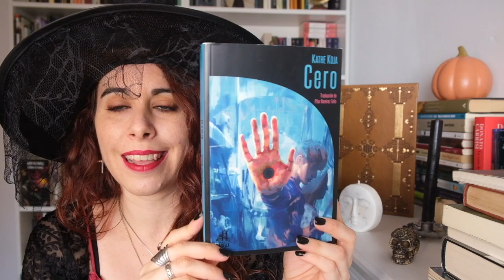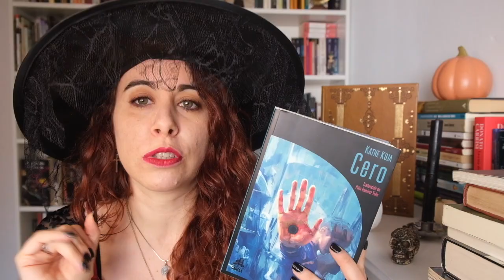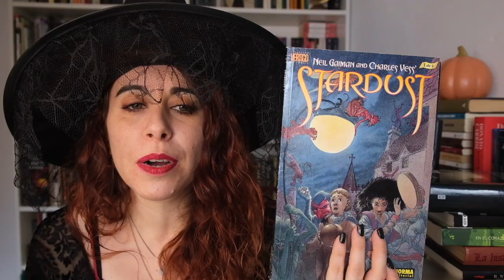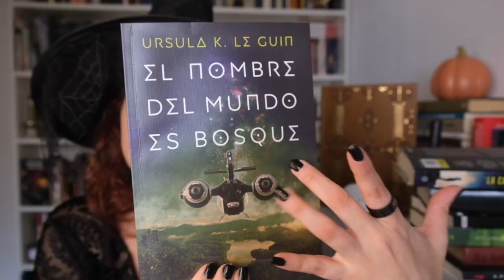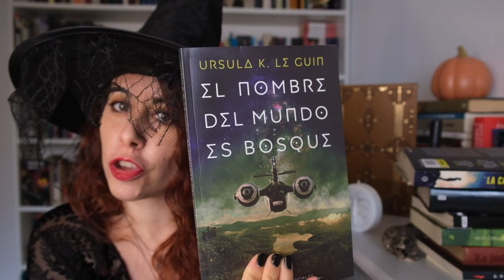booktag BRUJA LITTERARIAM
PREMISAS:

1. BRUJA NEGRA: Libro oscuro y siniestro como la risa de una bruja.
2. BRUJA BLANCA: Camina hacia la luz. Libro con muertes que aún no has superado.
3. BRUJA VERDE: El poder de la naturaleza. Libro en el que los elementos naturales tengan un papel importante.
4. BRUJA AZUL: La sabiduría prevalece. Libro con personajes que te dejaron un poderoso aprendizaje.
5. CALDERO: Mejunje mágico. Libro que eres incapaz de catalogar en un solo género.
6. VARITA MÁGICA: Abracadabra. Libro en el que se utilice la magia.
7. ESCOBA: Recoge tu escoba y vete. Libro que te hace viajar a otros mundos.
8. SAPOS Y CULEBRAS: Personaje que te cae tan mal que le lanzarías una maldición.